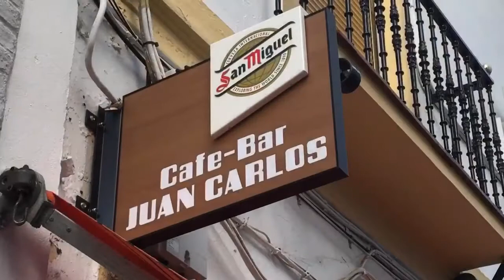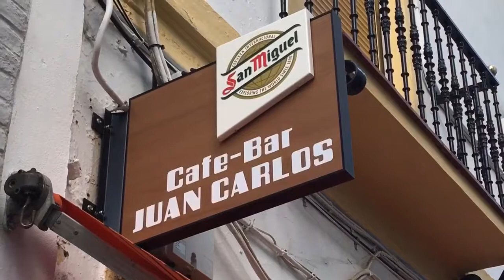Restaurante Juan Carlos, C/ San Salvador 4, Mérida